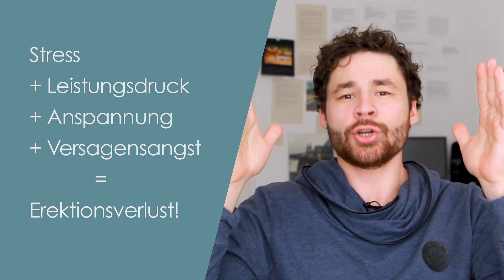Erektionsstörung beheben in 3 einfachen Schritten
Du möchtest deine Erektionsstörung beheben. In diesem Video verrate ich dir 3 einfache Schritte, die dir helfen, in Zukunft zuverlässig einen hoch zu bekommen.

Schaue dich auch gerne weiter auf meinem Kanal um, es werden noch viele weitere Videos zu ähnlichen Themen wie Erektionsstörungen folgen.

Bis dann,
dein Gavin

💬 WACHSTUMSGESPRÄCH (KOSTENLOS), um Erektionsprobleme und/oder zu frühes Kommen für immer hinter dir zu lassen:

📘 DIE 8 DINGE DIE JEDER MANN ÜBER FRAUEN WISSEN SOLLTE
Ein kurzweiliger & kostenloser Sexratgeber mit 24 Seiten, der das Wichtigste aus Blog und Youtube-Channel zusammenfasst.